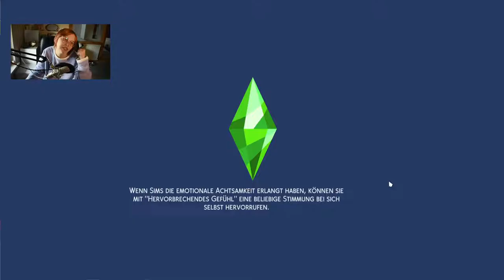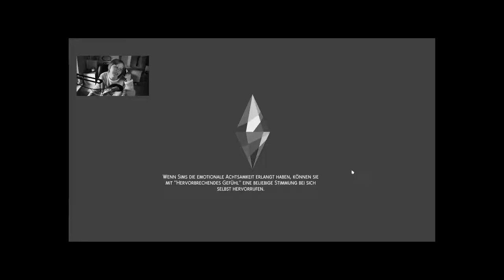Schlechte Prophezeiung! 🤔 | Die Sims 4 100 Baby Challenge #86